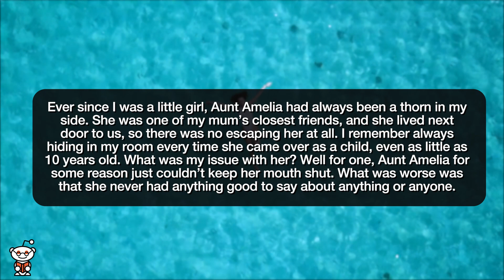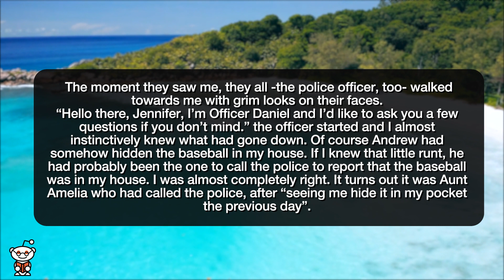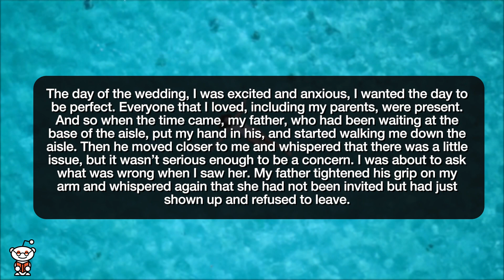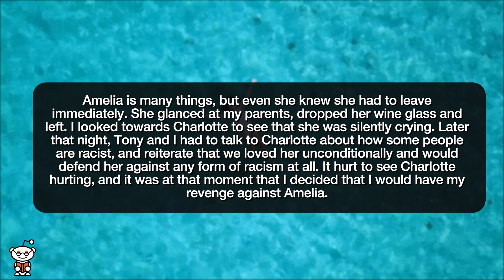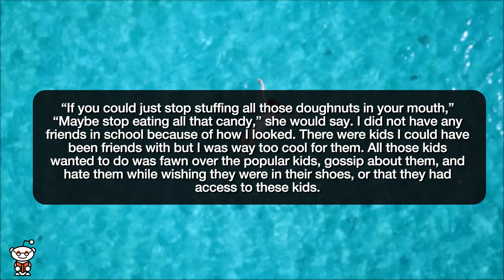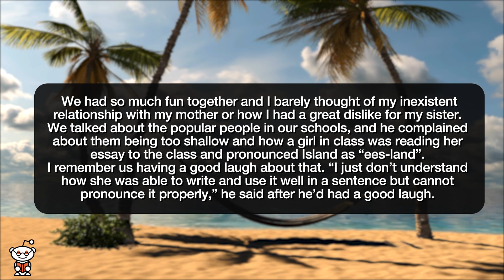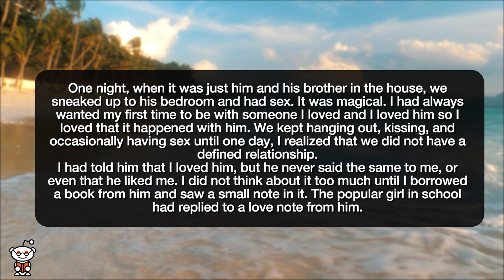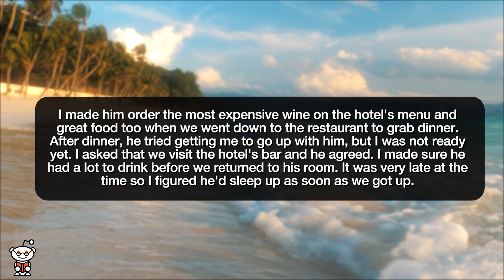r/NuclearRevenge | I STOLE MY CHEATING BOYFRIENDS ROLEX!!! - Reddit Stories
Reddit rSlash Storytime r nuclearrevenge where I Ruined My Mum's Friend's Life and I Don't Regret It How I got back at my friend years after we parted ways

Story 1 00:00
Story 2 13:43